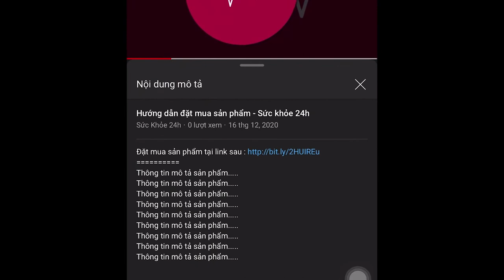Deetox Nano - Bộ Sản Phẩm Hỗ Trợ Điều Trị Hôi Miệng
Deetox Nano Bộ Sản Phẩm Hỗ Trợ Điều Trị Hôi Miệng, Hỗ trợ đánh bay mùi hôi từ miệng, Hỗ trợ cải thiện các tác nhân gây ra mùi hôi như: viêm amidan, viêm họng, viêm chân răng lâu năm
Cơ thể có mùi là một vấn đề gây e ngại thì hơi thở có mùi chính là nguyên nhân khiến chúng ta bị nhiều người xa lánh. Khi bạn giao tiếp với bất kì ai mà mùi hôi từ miệng toả ra sẽ khiến đối phương cảm thấy khó chịu, không muốn tiếp tục cuộc đối thoại. Điều này đã khiến rất nhiều người gây mất thiện cảm với người đối diện.

Nghiên cứu cho thấy rằng có nhiều tác nhân gây ra mùi hôi miệng chẳng hạn như: do viêm amidan, viêm xoang, dạ dày lâu năm hoặc răng miệng thiếu vệ sinh.

Deetox Nano tập hợp nhiều dưỡng chất hỗ trợ đánh bay mùi hôi miệng một cách hiệu quả. Bạn sẽ chẳng mất nhiều thời gian phải đến bệnh viện hoặc khiến bạn e ngại khi đến nơi đông người để khám.

Công dụng của Deetox Nano
Sản phẩm được liệt kê vào hàng ngũ những loại thảo dược có khả năng hỗ trợ điều trị hơi thở có mùi hàng đầu Việt Nam. Bởi các công dụng tuyệt vời như:

- Hỗ trợ đánh bay mùi hôi từ miệng.
- Hỗ trợ cải thiện các tác nhân gây ra mùi hôi như: viêm amidan, viêm họng, viêm chân răng lâu năm, viêm loét & trào ngược dạ dày.
- Hỗ trợ chăm sóc sức khoẻ phế quản, dạ dày, răng miệng.

Thành phần của Deetox Nano
Với các loại thảo dược tự nhiên có công dụng hỗ trợ làm giảm mùi hôi, triệt tiêu nguyên nhân gây ra hơi thở hắc ở khoang miệng. Các thành phần này gồm có:

- Cát cánh: Giúp bạn cải thiện tình trạng viêm họng, hen suyễn, khó thở. Song đó là hỗ trợ giảm bệnh viêm phế quản và cải thiện chức năng lưu thông khí huyết, giảm tình trạng hôi miệng.

- Mộc hương: Hỗ trợ tăng cường sức khoẻ hệ tiêu hoá đường ruột hoạt động tốt. Từ đó giảm được các triệu chứng ợ chua, ợ hôi, khó tiêu gây tích tụ mùi hôi.

- Huyền sâm: Kháng các loại vi khuẩn gây mùi hôi xâm nhập vào cuống họng. Đánh bay các mảng bám trên răng và lưỡi . Thêm vào đó là chức năng hỗ trợ ổn định đường huyết và thanh lọc cơ thể.

- Tử hoa địa đỉnh: Có tác dụng thải mọi độc tố tích tụ trong gan, hỗ trợ điều trị các bệnh lý về cuống họng như: viêm amidan, viêm họng, răng,…loại bỏ mọi tác nhân xấu gây ra hơi thở hôi.

- Xạ can: Có khả năng chống tích tụ dịch nhầy ở cổ họng. Nhờ đó giúp tiêu đờm, diệt khuẩn đọng lại trong cổ họng và răng gây viêm sưng tấy. Do vậy thành phần này giúp vệ sinh sạch sẽ môi trường bên trong cổ họng giúp hơi thở thơm tho và trong sạch trở lại.

- Hoắc hương: Giúp loại trừ mùi hôi miệng, đẩy lùi các tác nhân làm hơi thở có mùi như: viêm loét, trào ngược dạ dày,…

- Bạch chi: Giúp kháng viêm, thải trừ khuẩn hại tích tụ gây mủ amidan. Hạn chế các chất nhầy ứ đọng gây mùi hôi trong cuống họng.

- Dạ cẩm: Hỗ trợ trung hoà acid bao tử, chữa lành các vết viêm loét để dạ dày cải thiện hoạt động tốt hơn.

Đối tượng sử dụng Deetox Nano ?
Những đối tượng sau đây gặp vấn đề với hơi thở có mùi hôi lâu năm có thể sử dụng:

- Người gặp tình trạng hơi thở có mùi.
- Người có chế độ ăn uống bất thường, khó tiêu, ợ chua, ợ hôi,…
- Người bị bệnh lý: trào ngược dạ dày, viêm thực quản trào ngược, viêm răng,.

Hướng dẫn sử dụng Deetox Nano

- Viên uống: Dùng trước bữa ăn 30 phút để hấp thụ tốt.
- Người lớn: Uống 2-3 lần, 2 viên/lần
- Trẻ em 6 -10 tuổi: Uống bằng 1/2 liều người lớn.
- Viên ngậm: Bạn nên duy trì ngậm từ 2-3 lần/ngày
- Chai súc miệng: Ngậm và súc miệng trong vòng 1-2 phút vào mỗi buổi sáng, buổi tối trước khi đi ngủ và sau khi dùng bữa ăn.
- Chai xịt: Mỗi ngày nên xịt ít nhất 3 lần chia đều sáng trưa tối.